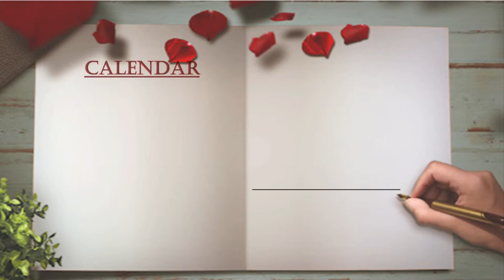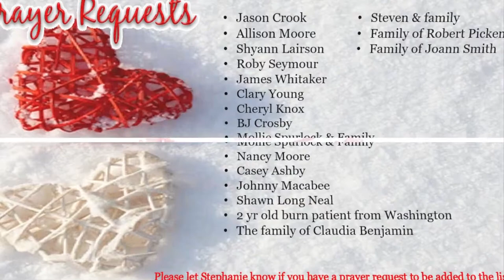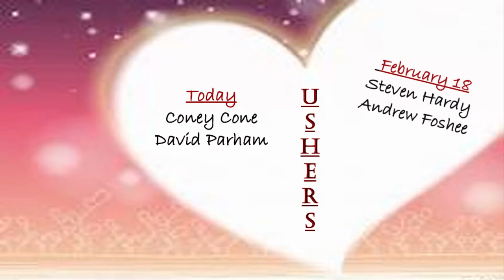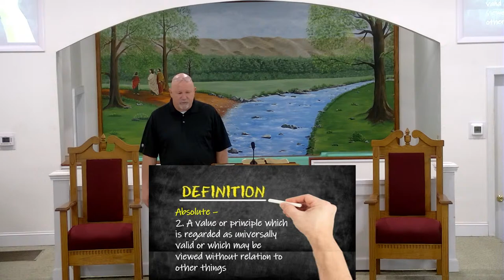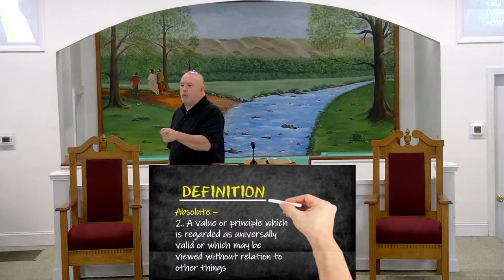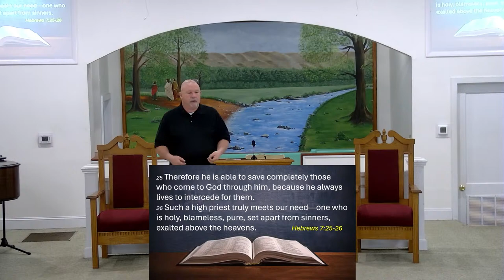Beets or Potatoes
Message from our Pastor Marty Pinion